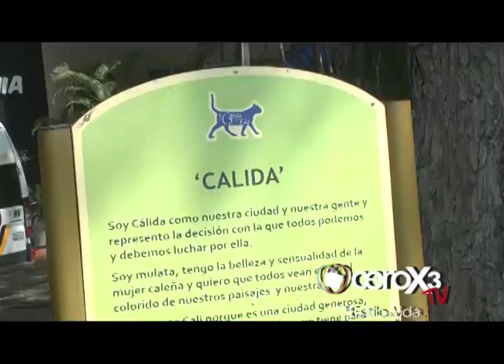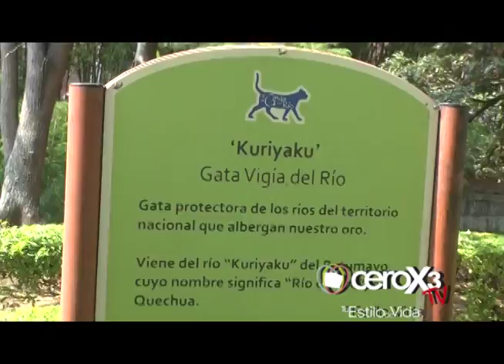Centro Histórico de Cali parte 2 CEROX3TV